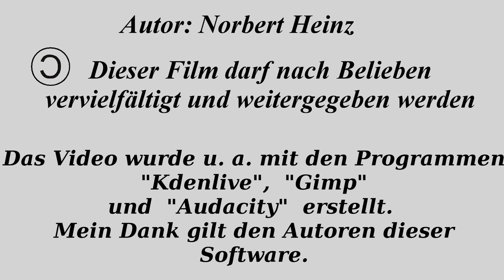Mondfinsternis 2015 mit der Raspberry Pi Kamera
Inhaltsverzeichnis:
00:16 Verbinden der Kamera mit dem Teleobjektiv
02:18 Erste Aufnahme des Vollmondes
02:58 Beginn der totelan Finsternis
06:14 Austritt aus dem Kernschatten
07:50 Flugzeug vor Mond